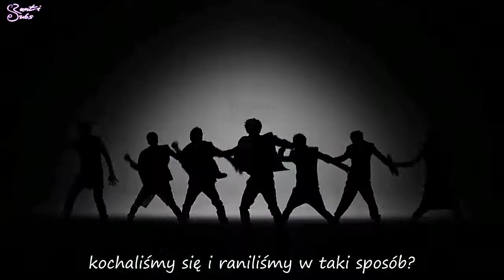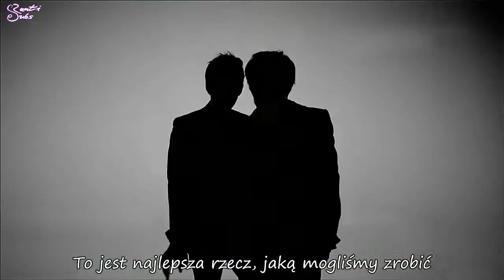100% - Bad Boy [polskie napisy, polish subs / PL]